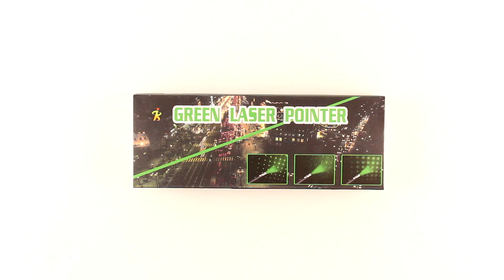Мощная лазерная указка (зеленый луч)